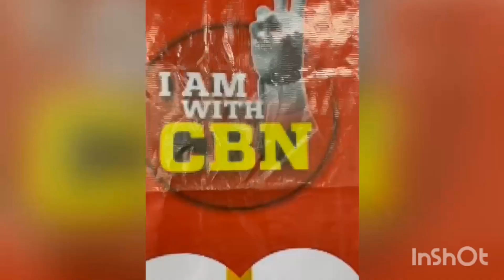we suppot cbn@News net tv#metro rail#hyderabad#miyapur#lbnagarconstituency